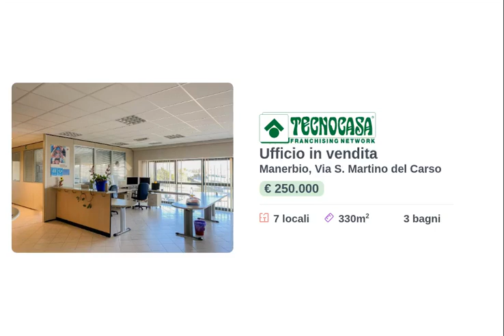MANERBIO - UFFICIO 330 MQ - VENDITA